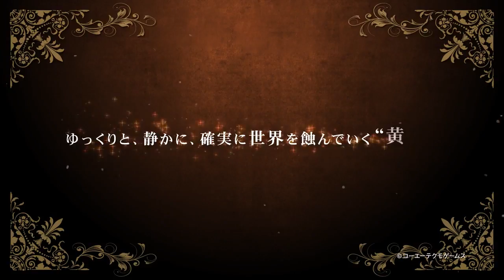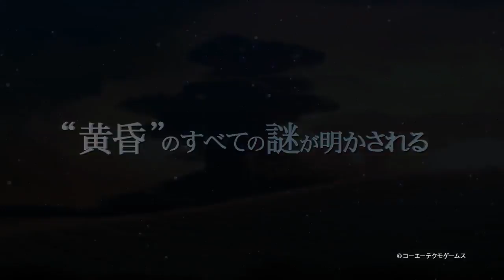Atelier Shallie Plus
Trailer del cast